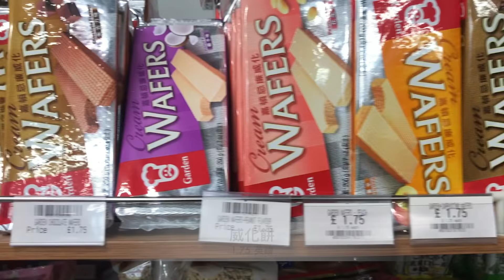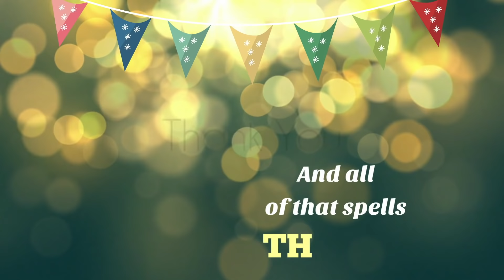［英國出走記］第10 回 ，去 Nottingham 諾定咸 市走一走 (7-8 Sep 2020) 及對 諾定咸既感覺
今日同大家去 Nottingham 諾定咸 市內 （用腳走一走) ; 睇吓呢處啲華人超市